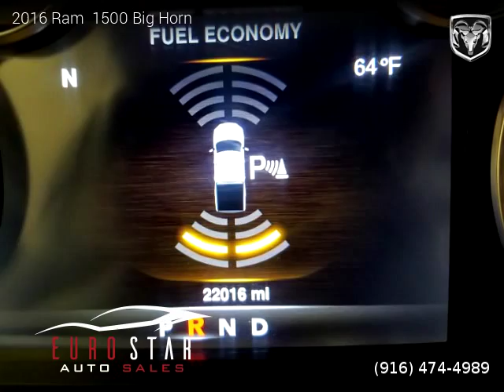2016 Ram 1500 - Euro Star Auto Sales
Euro Star Auto Sales
10796 Coloma Rd

2016 Ram  1500

One owner vehicle, Salvage title, 22,016 miles, Automatic, Pickup, RWD: Rear Wheel Drive, 4 doors, 8 cylinders, Gasoline, MPG City 17 and 22 in Hwy.